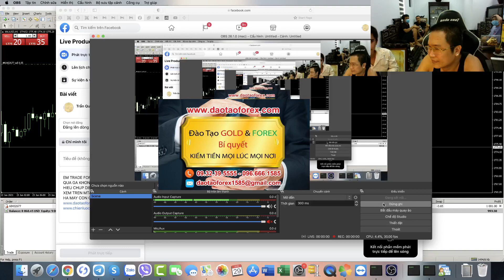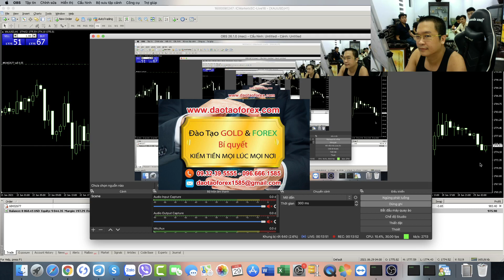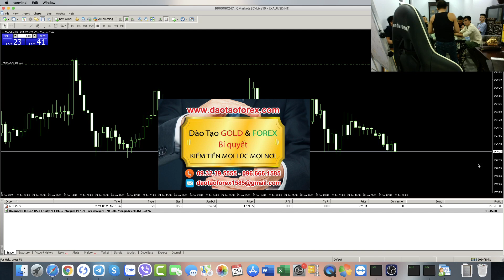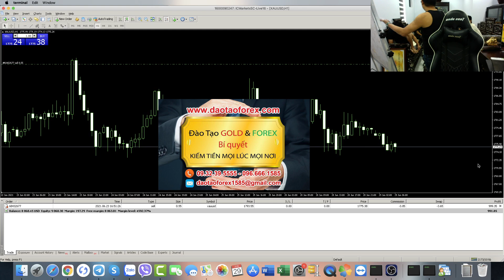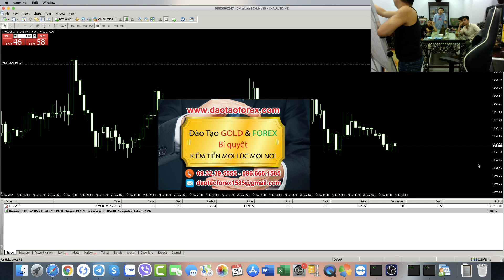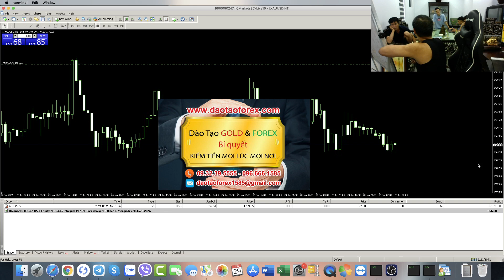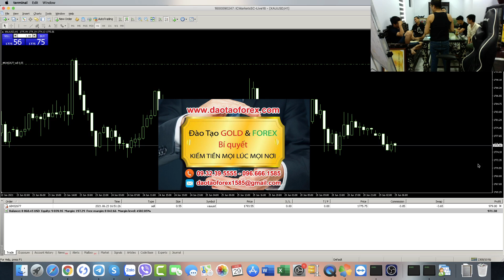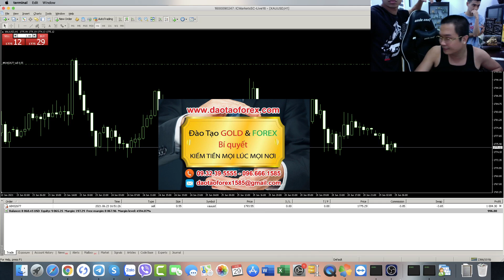BUỔI HỌC FOREX CỦA THẦY TRẦN QUỐC MINH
Thầy Trần Quốc Minh với những buổi giao dịch Forex, cũng như kết họp dạy Forex trực tiếp, cho trực tiếp học viên theo học và nhìn nhận đánh giá, về các giá trị kiến thức Forex, cũng như phương pháp Forex được học Forex, vào thị trường Forex thực tiễn, đã là những điều bình thường cho cả quá trình dài phát triển của thầy Trần Quốc Minh.

TRẦN QUỐC MINH GIAO DỊCH FOREX KHÔNG ĐƯỢC LẤY GÌ DẪN CHỨNG
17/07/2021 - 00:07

Với những giá trị mà thầy Trần Quốc Minh chia sẻ Forex, tất cả là cả một quá trình dài nỗ lực, và chứng minh có cơ sở để mọi nhà đầu tư Forex đánh giá, và nhìn nhận rõ giá trị mà thầy Trần Quốc Minh chai sẻ Forex.

Mọi nhà đầu tư Forex có thể thấy rất nhiều các buổi học Forex, của thầy Trần Quốc Minh, cũng như những buổi giao dịch Forex live cho học viên theo học đánh giá và nhìn nhận cho cả chẳng đường dài của sự chứng minh thực tiễn trên thị trường Forex này, cho học viên đồng hành, đánh giá về những kiến thức Forex, và phương pháp Forex được học.

Mọi nhà đầu tư Forex có thế nhìn lại cho cả quá trình của chính các bạn, đã có nhà đầu tư Forex nào, tham gia vào các khóa học Forex trên thị trường Forex này, đã được trực tiếp thầy dạy Forex của chính các bạn, trực tiếp giao dịch Forex live, và chứng minh bằng thực tiễn hay chưa?
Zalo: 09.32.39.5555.